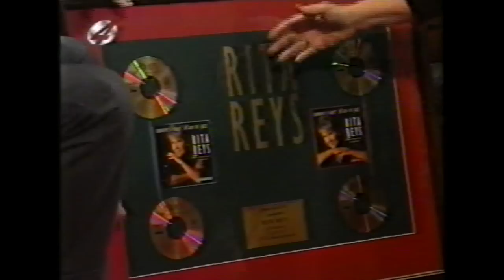Rita Reys & Pim Jacobs - Sing A Rainbow + interview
In 1994 Rita Reys and Pim Jacobs received a Golden Record for their albums The American Songbook vol. 1 & 2, during a RTL4 TV program called De 5 Uur Show. After the interview with Viola Holt Rita and Pim performed Sing A Rainbow (starting at 8:49), a tune that is also on one of the albums. Rita used to sing the song for her daughter Leila and grandson Robin when they were a baby.